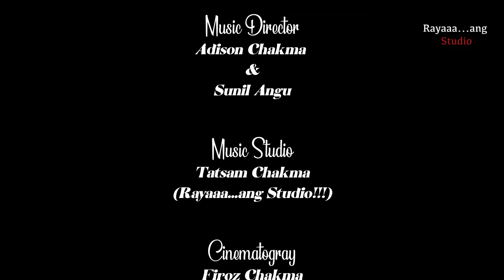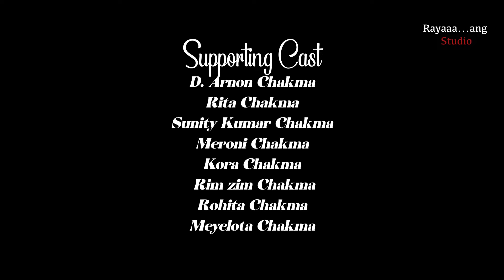Tui mor Ojhor By Adison&Sovika||Official Mv||2023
Song:                  Tui mor Ojhor

lyrics:                   Sovika Chakma

Singer :                Adison & Devika

Tune:                    Adison Chakma

Music Director:     Adison & Sunil angu

Recording Mixing& mustering:TatsamChakma

DOP & Cinematography  : Dhanamani Chakma
                                              & Firoz Chakma